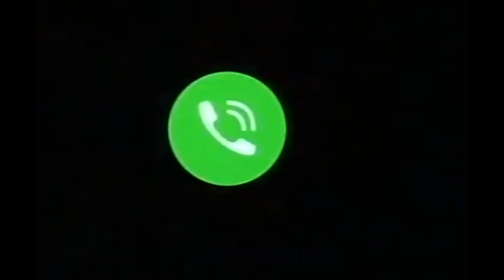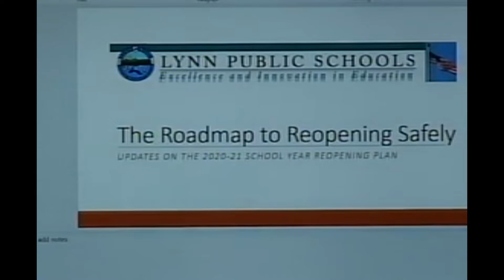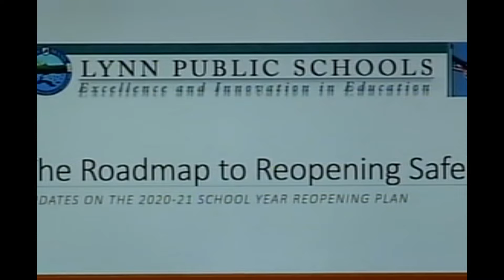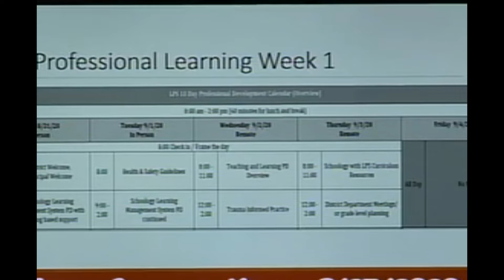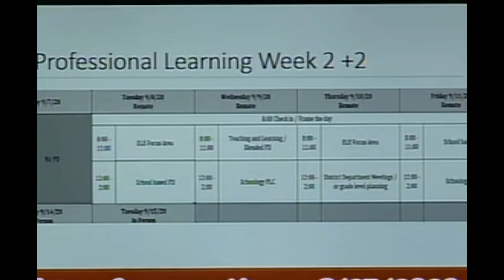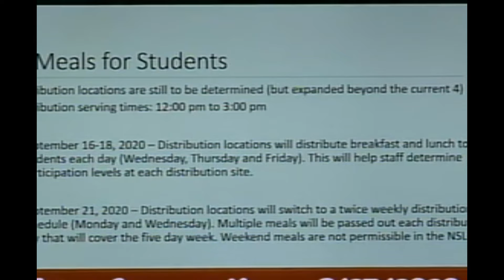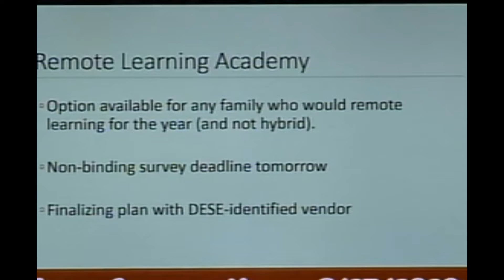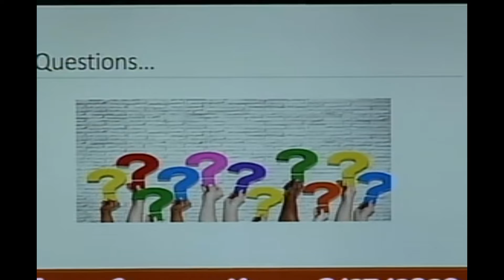Lynn School Committee Meeting - August 27, 2020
lps sc aug 27 2020